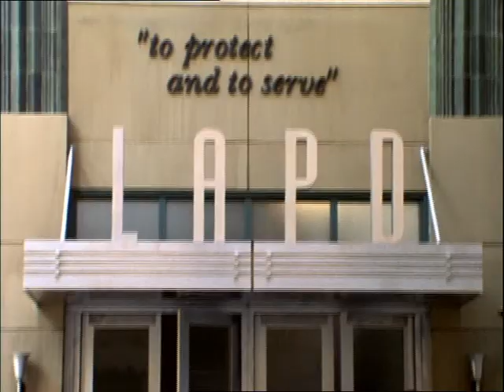Der Diamantencop Trailer (Deutsch)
Der Diamanten-Cop ist ein Film von Les Mayfield, gedreht 1999 in den Vereinigten Staaten. In den Hauptrollen sind Martin Lawrence und Luke Wilson zu sehen.